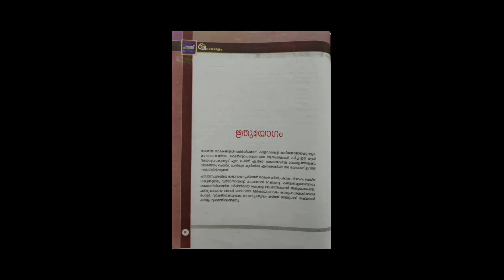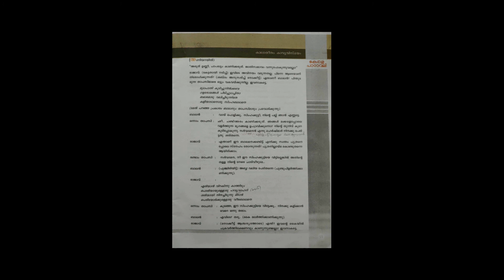KSB X MALAYALAM EPSD 4